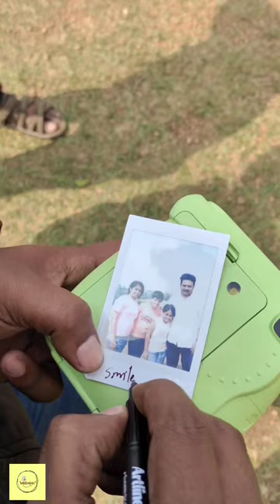ഒരു കൊച്ചു ഫാമിലി ചിത്രം..